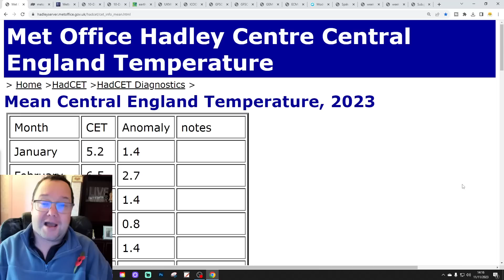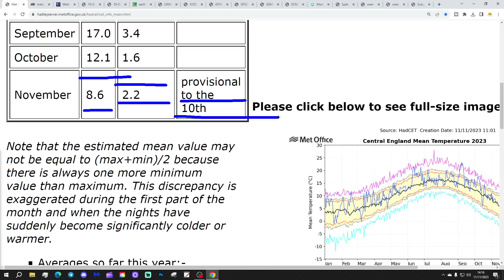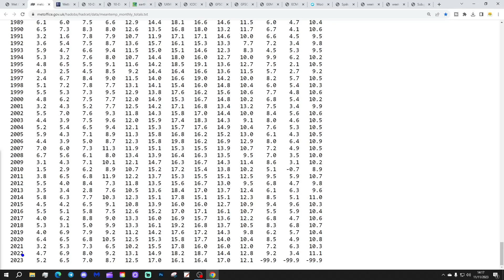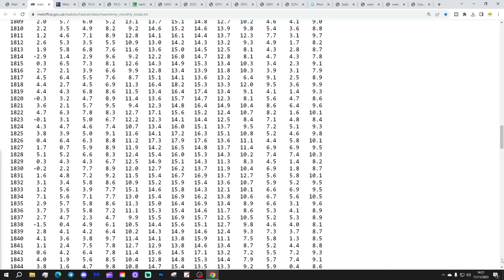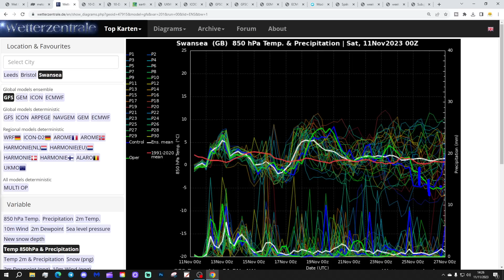Ten Day Forecast: GFS 00Z Run Going For Late November Cold...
Hello everyone and thanks for tuning in to today's ten day forecast video. We're going to look at the weather for the next ten to fourteen days. Day ten will take us to the twenty-first of November - and we'll be able to extend out beyond that with the extended and ECM ensembles (they run to around a couple of weeks)

After a drier Saturday, low pressure returns for Sunday and the coming days look unsettled with more showery weather on the way. Looking ahead to the end of next week and next weekend, high pressure looks set to bring a few drier and milder days but low pressure is likely to return soon afterwards. The final week to ten days of November are inconclusive with a range of options on the table... Todays HGS 00z run is notable for going cold in the later stages of November...

If you're enjoying our content please give us a sub. Thanks so much everyone.

Chapters:
00:00 Intro
02:02 Current CET
02:37 CET Saturday
07:07 GFS Ensembles
08:02 Temp/Precip Anomalies
08:45 Latest Windflow Map
09:02 Chart Data
14:50 EC Precipitation Forecast
15:38 EC Ensemble Clusters
17:37 CFS Weeklies
18:38 Outro

💡  Video Credits: 💡

💡  GWV Links: 💡